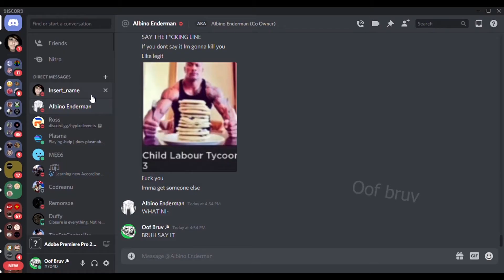Reading the Communist Manifesto